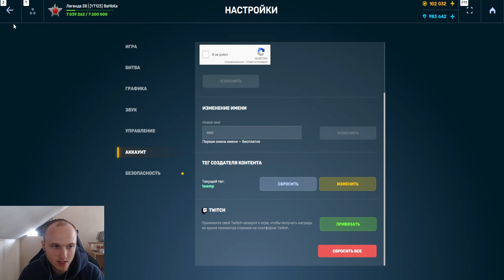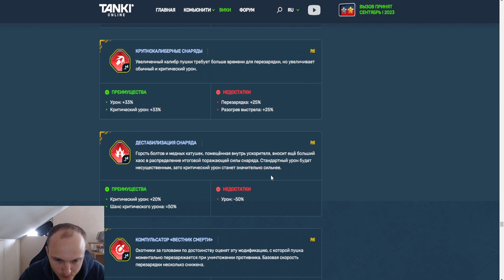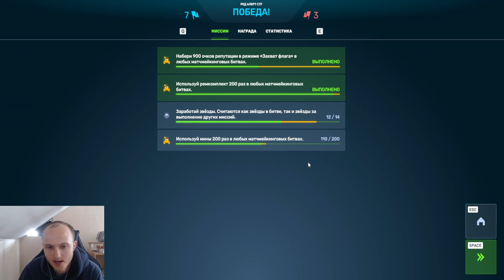САМАЯ ЖЁСТКАЯ РАНДОМНАЯ РУЛЕТКА С УРОНОМ НА РЕЛЬСЕ - ДЕСТАБИЛИЗАЦИЯ СНАРЯДА В ТАНКАХ ОНЛАЙН